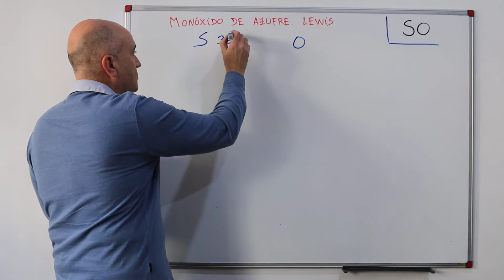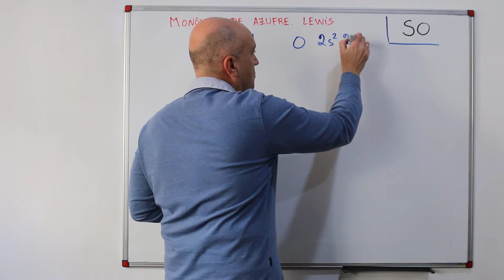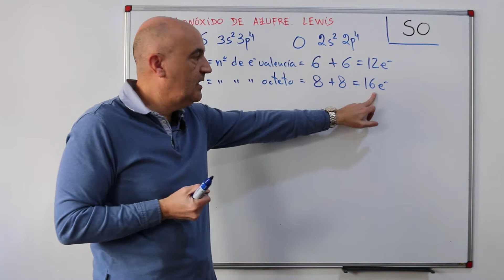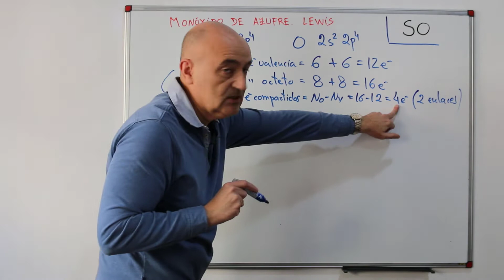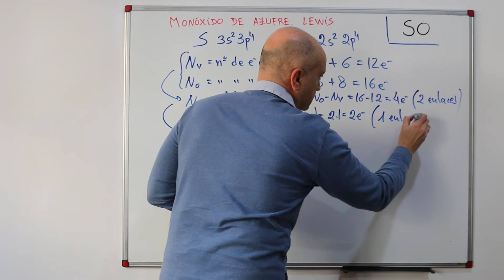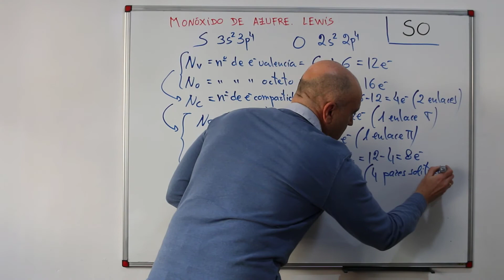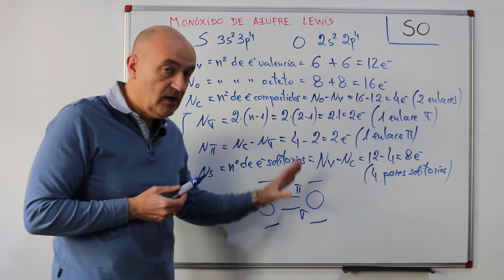Monóxido de azufre. SO. Estructura de LEWIS. Dos métodos muy fáciles.